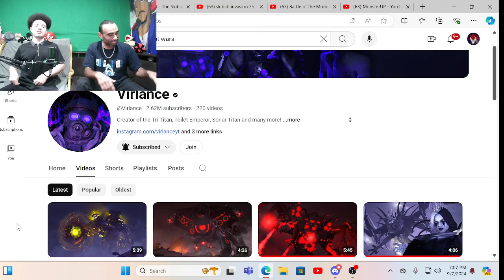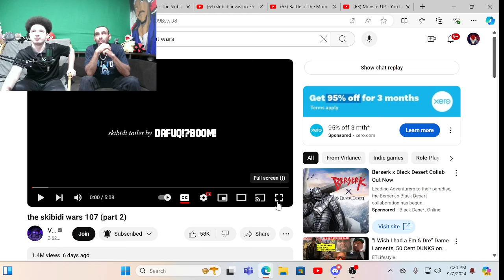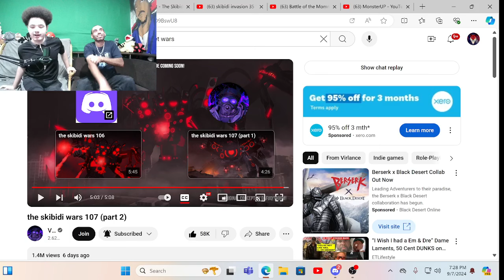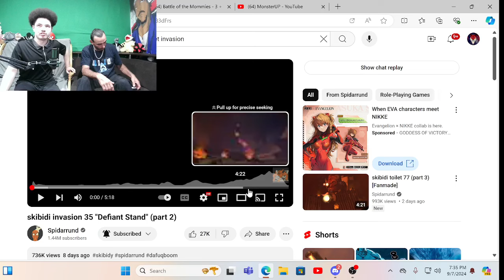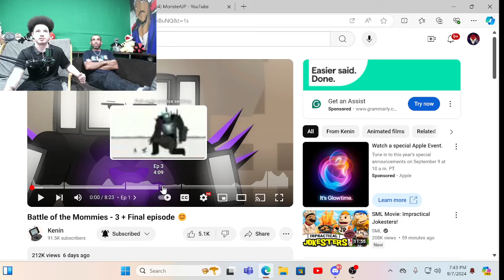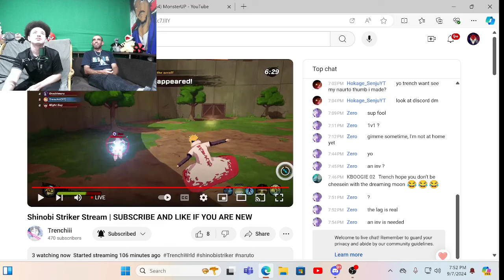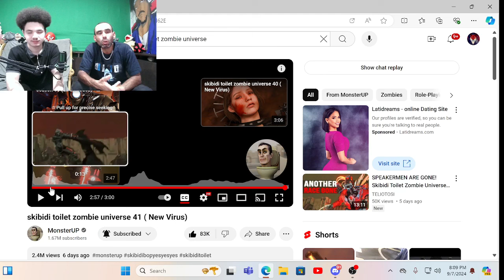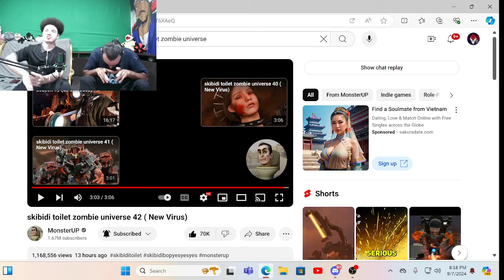A good Skibidi-verse today! (Please give name ideas! We're running out QwQ)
Check out the og creators!:

@virtualLegionstudio - Skibidi Invasion
@maxedystuff - The Skibidi Saga
@MonsterUP1 - Skibidi Toilet Zombie-verse
@__Kenin - Skibidi Toilet: Battle of the Mommies (Finished)
@Virlance - The Skibidi Wars

Type "FPE"  to audition in the upcoming series FPE x UVMS!
In production by: @VentageDragons
Script and producing by: @TripleD3vious

Discord DMs - d3vilflam3h3art

Sarah's discord dms will NOT be shared yet (Unless in communication of the FPE x UVMS project!